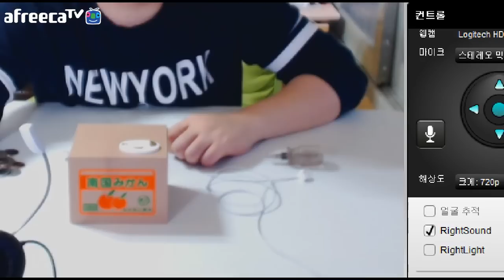오우 아주 신기한 저금통이에요! 바로 고양이저금통이죠 ㅋㅋ 완전귀엽습니다![양띵TV미소]고양이저금통!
완전신기한 저금통을샀어요! 완전귀여운 고양이저금통! 과연 ㅋㅋㅋㅋ 실제모습은 어떨까요 미소랑 같이 알아보아요 ~_~ * 투네이션